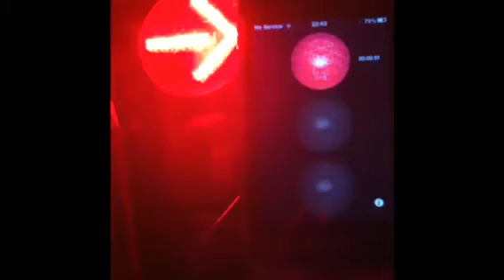What can the Dragconex 311 CJS do?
Here is an example of a different sequence. This what I call a "Time Out" Sequence.